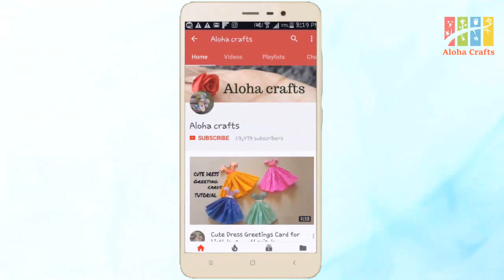Easy Cotton doll Making Tutorial / How to Make Cotton Craft Doll Making/ Doll Making By Aloha Crafts